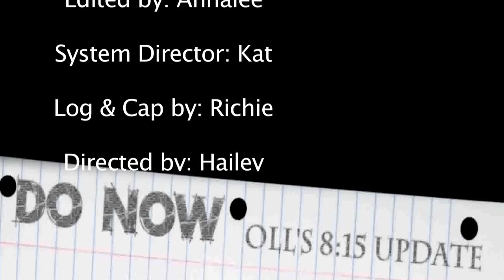DO NOW: 6-13-16